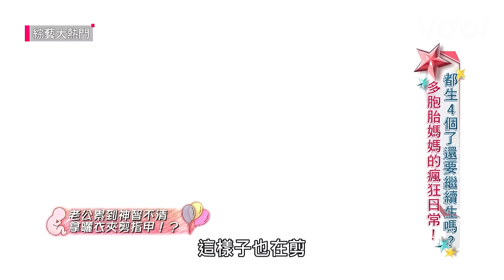媽媽超偉大...寶寶出生無心跳弟弟救一命！四胞胎每天點名險搞丟 公公興奮跳成馬力歐😂｜綜藝大熱門｜三立娛樂星聞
★訂閱【女孩要幹嘛】甜寵浪漫戲劇看到飽